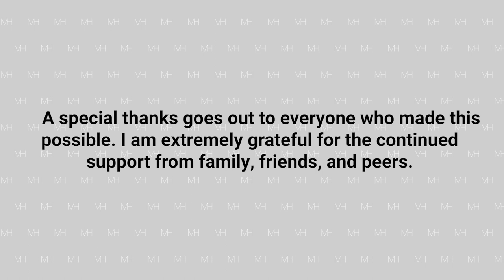Senior Recital - Mathew Harget (FULL)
Saxophone: Mathew Harget
Piano: Elizabeth Vaughan

0:00 Countdown
15:29 Henri Tomasi - Concerto for Alto Saxophone
33:20 Karen Tanaka - Night Bird
41:41 Kevin Day - Unquiet Waters

Program Notes:

Henri Tomasi - Concerto for Alto Saxophone
I. Andante et allegro
II. Giration

The Saxophone Concerto was composed as a Paris Conservatory contest piece in 1949. Dedicated to Marcel Mule, the two movement piece begins as an understated lyrical motive that drive towards a powerful, sonorous, end.

Karen Tanaka - Night Bird
Night Bird is a love song filled with tender whispers of lovers. I have tried to weave colors and scent into the sound of alto saxophone and tape. This piece was commissioned by and is dedicated to Claude Delangle.

Kevin Day - Unquiet Waters
I. fast, turbulent
II. still
III. disturbed
Commissioned by Dr. Jordan VanHemert, this electric sonata's first movement won the North American Saxophone Alliance's Composition Competition in 2020 where it was performed by Dr. Nicki Roman. The piece pushes the technical bounds of the instrument in an ever beautiful way.